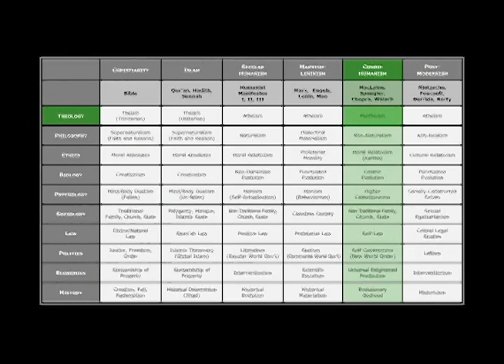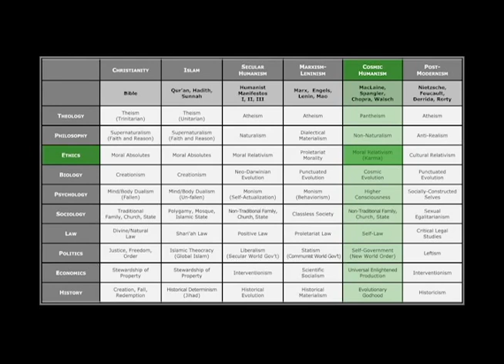3 The New Spiritualist Worldview 4